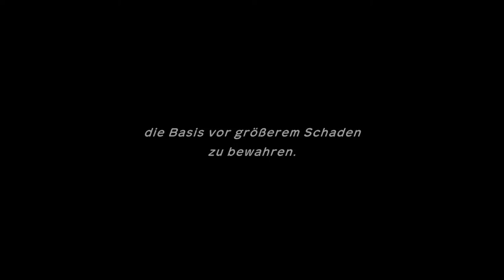POKEMON MYSTERY DUNGEON: RETTERTEAM DX #19 * Tumult auf dem Pokémon Platz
Pokemon Mystery Dungeon: Retterteam DX Part 19 Tumult auf dem Pokémon Platz

Du wachst eines Tages als Pokémon auf in einer dir unbekannten Welt. Mit deinem neuen Freund - ebenfalls ein Pokémon erkundet ihr mysteriöse Dungeons und als Retterteam helft ihr Pokémon in Not und allen Hilfesuchenden. In diesen Dungeons gibt es nicht nur Mengen an wunderbaren Items und Schätzen, sondern auch gefährliche Gegner zu finden. Rekrutiere dein eigenes Team aus tapferen Mitstreitern und rette die Welt vor dem Einsturz. Zuerst rettet ihr ein Smettbo, dessen Raupy im Dungeon Kleinhain in einer Erdspalte feststeckt, nachdem die Retterteambasis eingerichtet ist, geht es zur Erkundung in das Stadtzentrum und zur Pelipper-Post. Später geht es an viele weitere Mysterien und Abenteuer rund um  Team Übel mit ihrem Anführer Gengar, einer Vulnona-Legende und die Geschichte von Guardevoir und dem Geheimnis deiner Verwandlung. Ein brandneues Remake der ersten Pokemon Mystery Dungeon Titel - Team Blau und Rot für Nintendo DS & GBA.
Am 06. März 2020 für die Nintendo Switch Familie erschienen. Gespielt auf der Nintendo Switch Konsole.